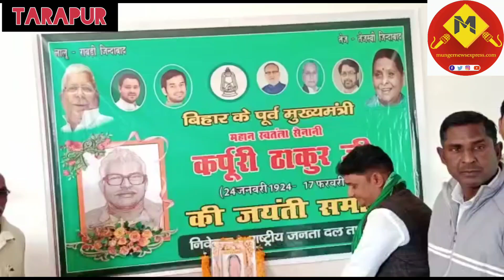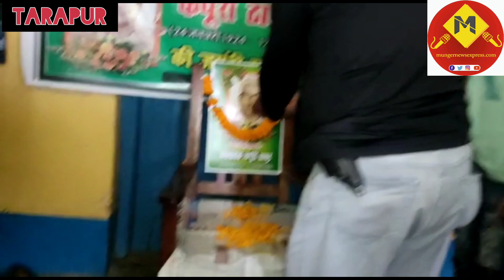Munger के तारापुर आरजेडी में दो फाड़ दो अलग-अलग जगहों पर मनाई गई जननायक कर्पूरी ठाकुर की जयंती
@mungernewsexpress @RJDBihar तारापुर राजद में दो फाड़#tarapur_munger_mungerlive